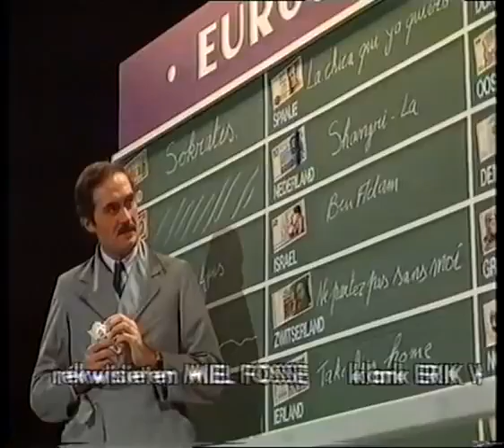Paul Codde omroeper BRT TV1 24 april 1988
Luc Appermont presenteerde het programma "liedjes voor Dublin"en Jacques Vermeiren (mijnheer de Munt) hield het scorebord en het geld bij. Op het  eind ziet u Paul Codde.